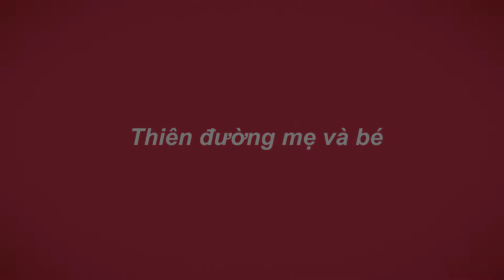Chỉ 8 Trăm Ngàn Bạn Đã Có Chiếc Xe Đẩy Cực Kỳ Ngon Này | Gấu Đôi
Chỉ 8 Trăm Ngàn Bạn Đã Có Chiếc Xe Đẩy Cực Kỳ Ngon Này
➤ Siêu thị mẹ và bé Gấu Đôi
➤ Địa chỉ:
➤ Cơ sở 1:Tổ 6 Phan Đình Phùng TP Thái Nguyên
➤ Cơ sở 2: Tổ 16 Phường Chùa Hang TP Thái Nguyên
➤ Cơ sở 3: số 40 Đường Việt Bắc TP Thái Nguyên
➤ Ship cod toàn quốc nhận hàng mới thanh toán